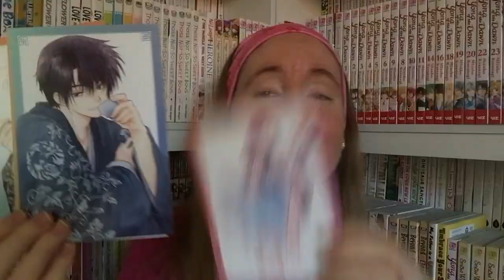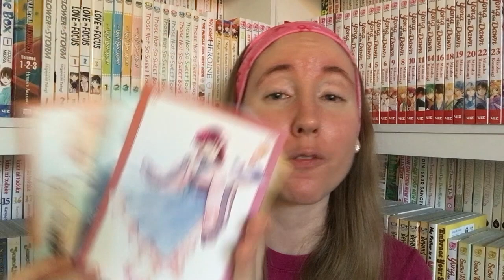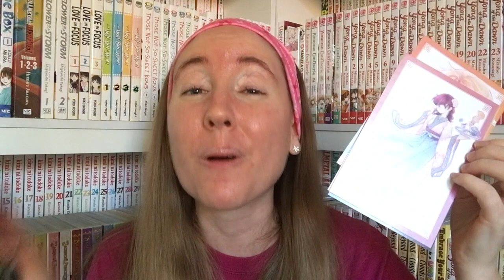Yona of the Dawn Enamel Pin & Official Merch Giveaway!!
It's the FINAL giveaway of this month and I'm doing a special giveaway on a series that has very much surprised me this year: Yona of the Dawn! While this giveaway is smaller then the previous giveaways, it is no less special and hope you're excited to enter!

🎁🎁 GIVEAWAY DETAILS: 🎁🎁
- Giveaway will close at 11:59 PM EST on January 1, 2023.
- Open internationally!
- One random winner will be selected to win: One Sinha enamel pin, one shoujo-inspired enamel pin, and four Yona of the Dawn official merch postcards.
- Winner will be notified in comment section/new video/community post and will have 48 hours to claim prize.
- To enter giveaway, you MUST be a subscriber, LIKE this video, and MUST answer my question from the video in the comments section.